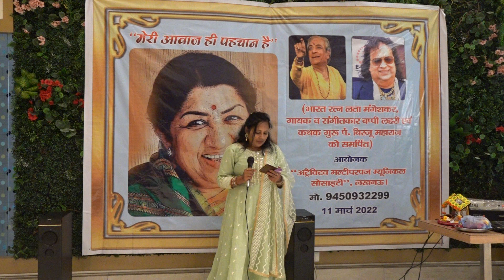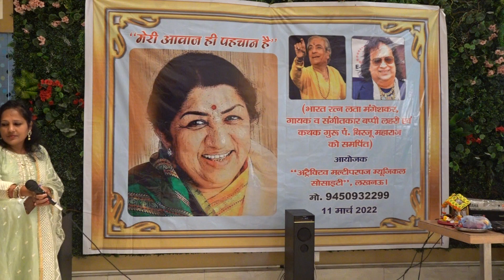Savita at Lata Programme